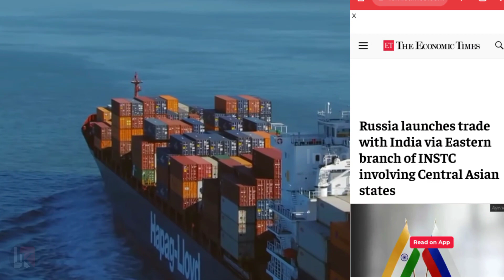रूस बोला सामान लेलो पैसे बाद में देना .... भेज डाले सैकड़ों कंटेनर